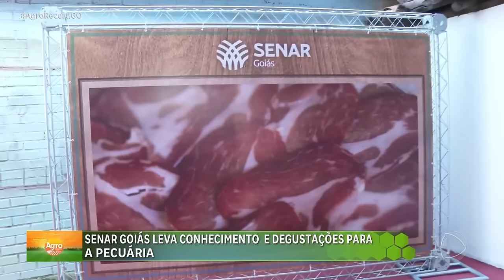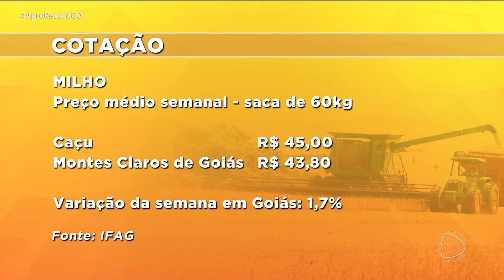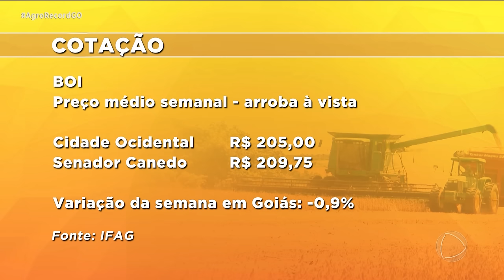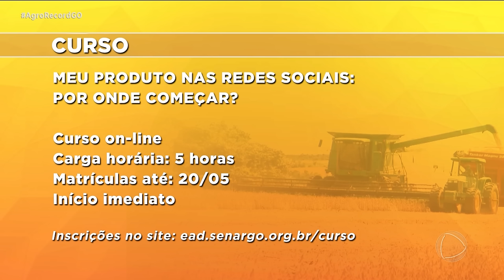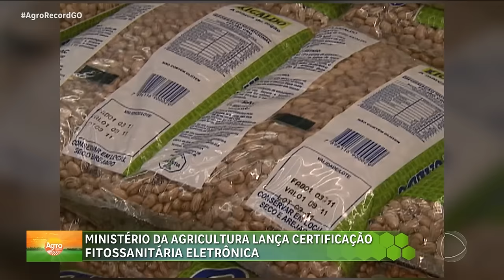AGRO RECORD 19/05/2024 - PROGRAMA COMPLETO